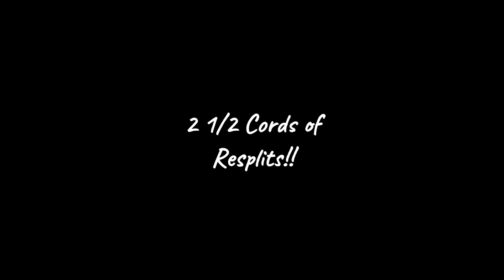Smoking hot firewood!! 2 1/2 Cords of Re-splits!